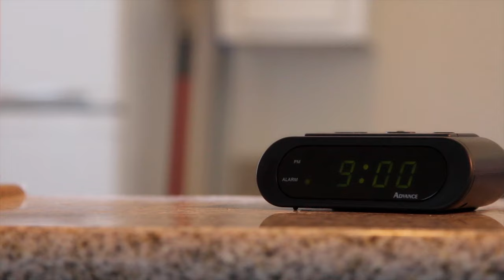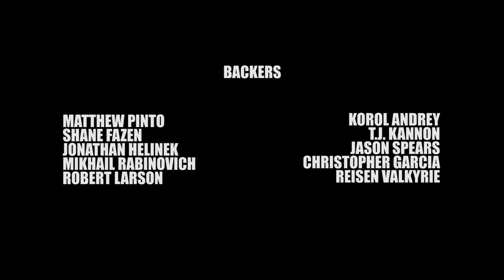Slug Street Scrappers Ep 5 - Old Rivals, New Enemies | Martial Arts Fighting Game Style Series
Slug Street Scrappers is a funny martial arts TV show inspired by the fighting video game genre of the early nineties (e.g. Streets of Rage, Mortal Kombat, Street Fighter, Double Dragon), as well as Japanese Anime. The series employs an over-arching storyline and showcases unique martial arts styles from around the world, including Kickboxing, Karate, Muay Thai, Taekwondo, Boxing, Kung Fu and more.

Chapter 1 - Recap: 00:00
Chapter 2 - Opening: 01:20
Chapter 3 - Intro: 01:42
Chapter 4 - Another Broker?: 03:12
Chapter 5 - Need More Training (Action Scene): 04:02
Chapter 6 - Short Leash: 6:50
Chapter 7 - Head Henchman: 8:00
Chapter 8 - No So Friendly Wager (Action Scene): 10:57
Chapter 9 - Reminiscing: 14:50
Chapter 10 - Return From Abroad: 15:37
Chapter 11 - Back to Business (Action Scene): 20:03
Chapter 12 - Outro 22:21